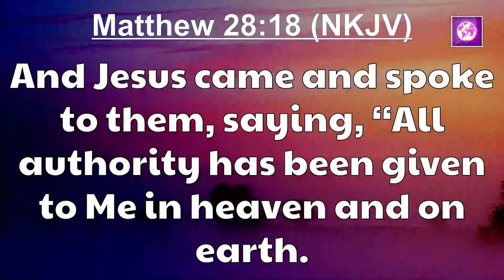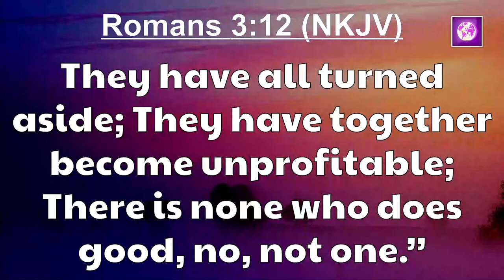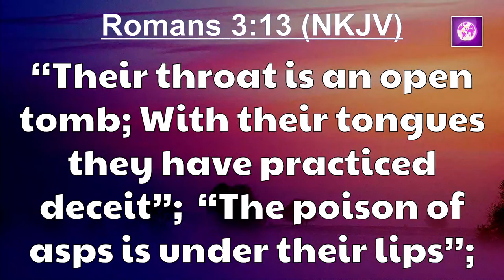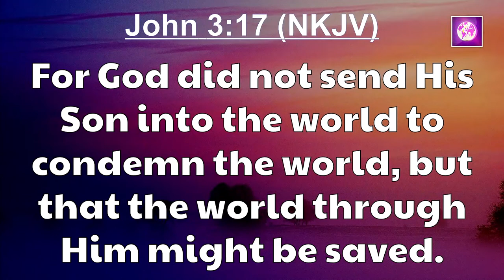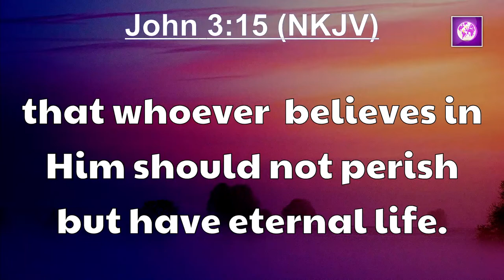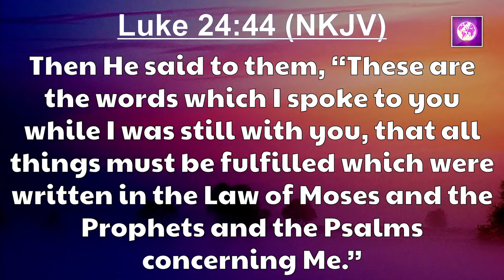God's Love - Dr. John Mulinde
Audio & Podcast Links:
1- Audiomack |